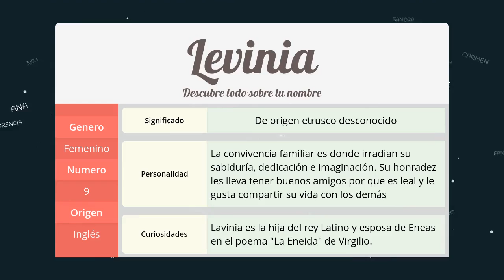Significado de Levinia, nombre Inglés para tu bebe niño o niña (origen y personalidad)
Descubre el significado del nombre (Inglés) Levinia y el origen de su procedencia. En la fuente original podras descubrir la personalidad y algunos datos curiosos del nombre para tu bebe.